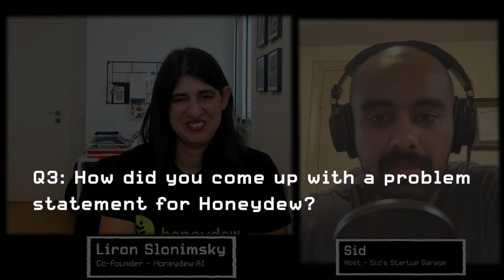She runs her YC-backed startup from Israel - I asked her 10 questions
Thank you Liron Slonimsky for joining me in this conversation. If you want to check out Honeydew

Chapters:
00:00 Intro
00:58 Question 1
09:40 Question 2
11:29 Question 3
14:21 Question 4
15:28 Question 5
16:09 Question 6
20:27 Question 7
22:07 Question 8
23:25 Question 9
25:09 Question 10